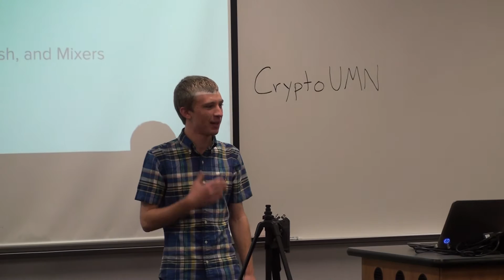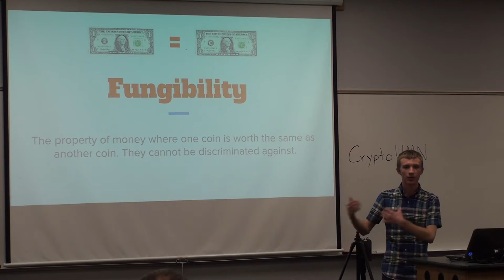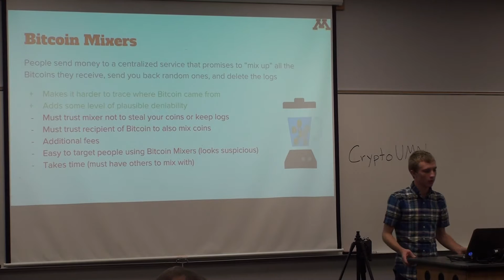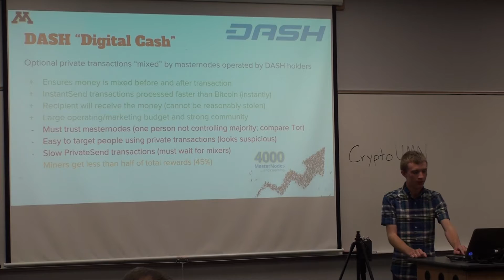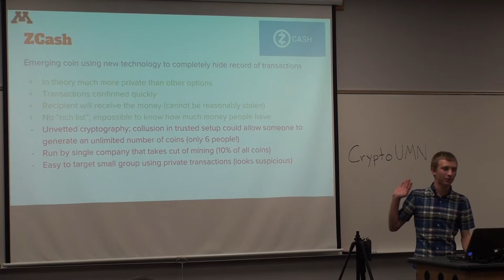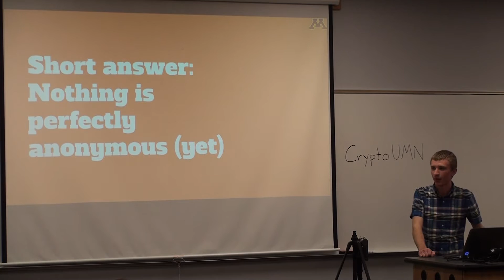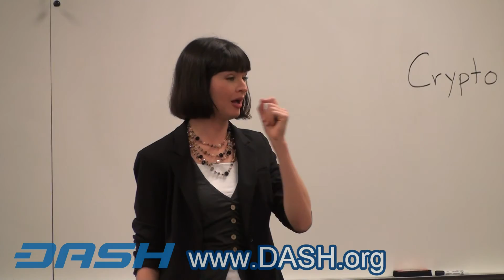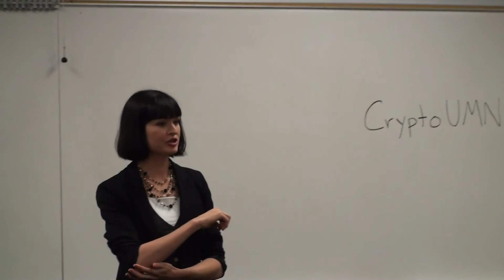DASH: Detailed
Battle for Privacy DASH: Detailed featuring Amanda B. Johnson presented by the Cryptocurrency Club of the University of Minnesota.